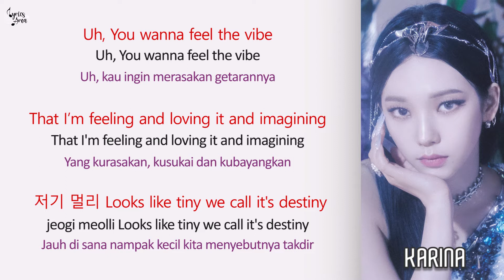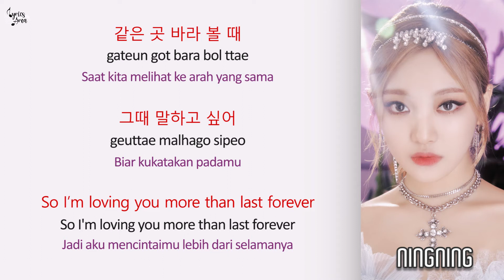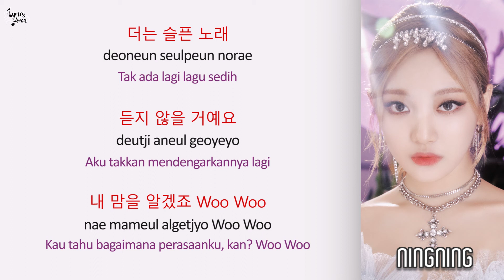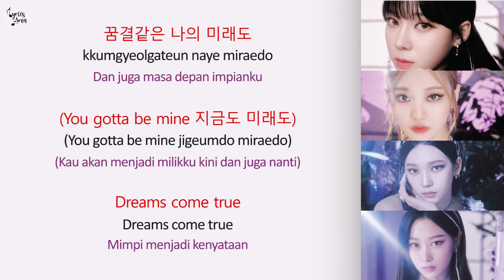aespa - 'Dreams Come True' Lyrics (Han/Rom/Ind) | Terjemahan Indonesia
aespa - 'Dreams Come True' Lyrics

Artist: aespa (에스파)
Song : Dreams Come True
Album: Dreams Come True - Single
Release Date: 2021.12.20